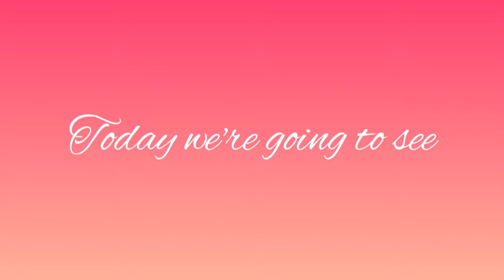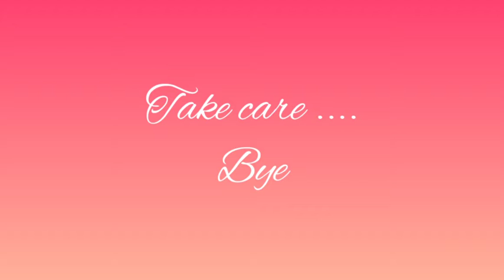miniature kitchen set